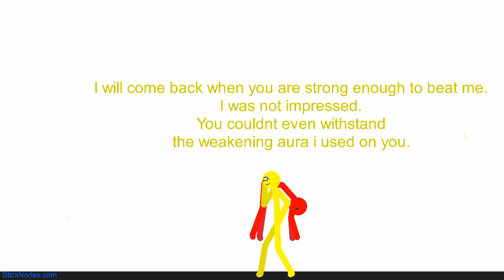Happy and Angry meet My oc (Plasmane)! |Sticknodes animation